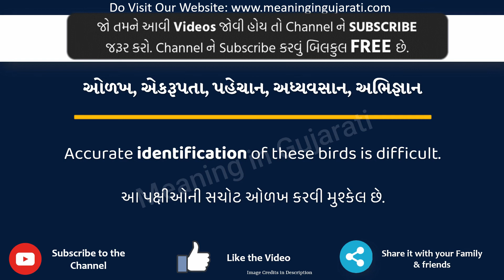Identification Meaning in Gujarati | Identification નો અર્થ શું છે |Identification in Gujarati Dict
આ વિડિયો માં તમે Identification નો Gujarati માં અર્થ સમજશો અને એની સાથે Identification નું pronunciation પણ શિખશો. એટ્લે કે તમે Identification ના meaning ની સાથે સાથે એ પણ શિખશો કે Identification ને કેવી રીતે બોલાય, Identification ને બોલવાની સાચી રીત કઈ છે.

તો બસ એક મિનટ માં શીખો Identification શબ્દ ને.

Identification ને examples થી સમજીએ